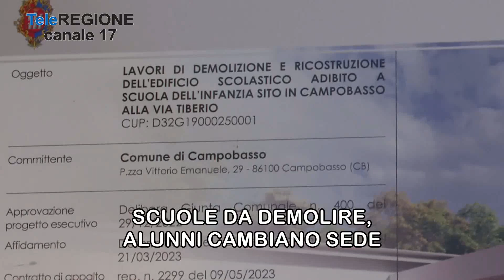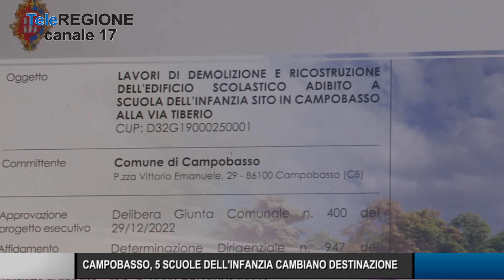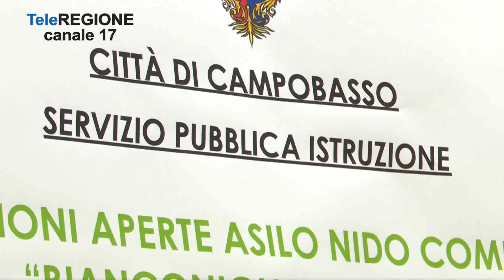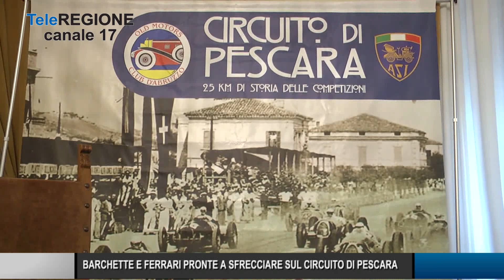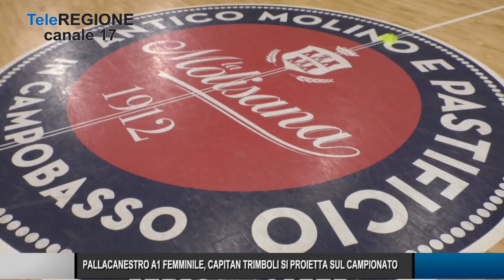Telegiornale ore 19.30 - 29/08/2023